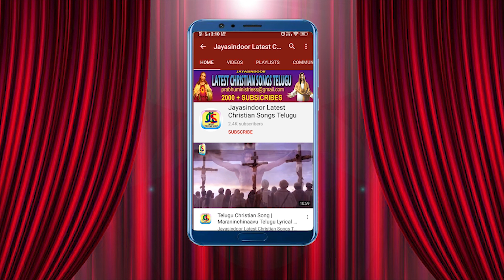Yesu Barathanna | Latest Telugu Christian Songs | Jayasindoor Latest Christian Songs Telugu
Song Name: Yesu Barathanna
Singer: S. Chinna Yesayya
Lyrics: Traditional
Album No: JSE-1197
Similar Searches:
Bhakthi Songs
Bhakthi Songs Telugu
Devotional Songs
Jayasindoor Songs
Telugu Songs
Jesus Videos
Jesus Songs
Jesus Patalu
Songs Of Jesus
God Songs
Yesu Barathanna Songs
S. Chinna Yesayya Songs
Traditional Songs